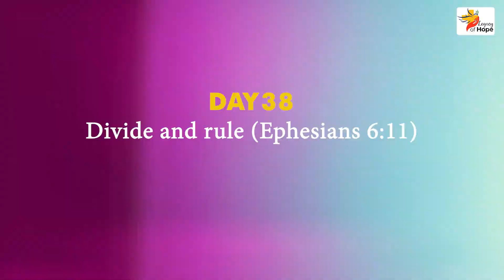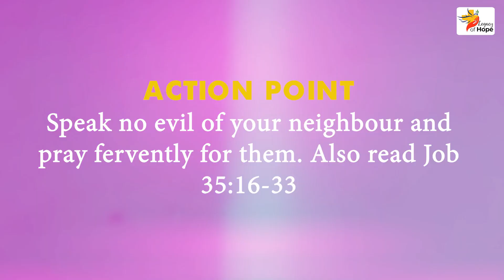The Bonaventure Lenten Challenge Day38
Theme for Day 38: Divide and rule (Ephesians 6:11).
Action Point: Speak no evil of your neighbour and pray fervently for them. Also read Job 35:16-33